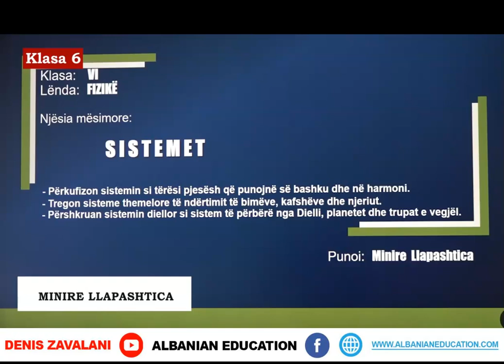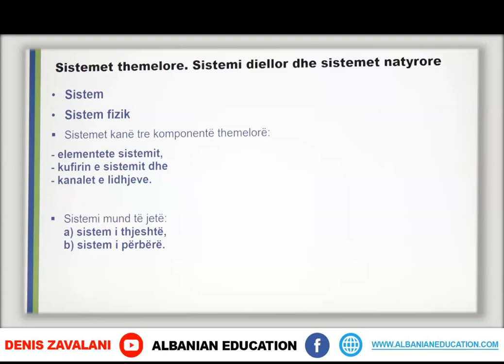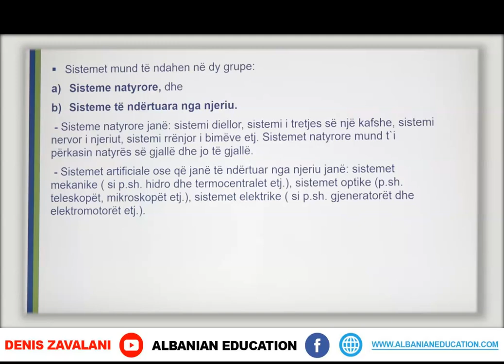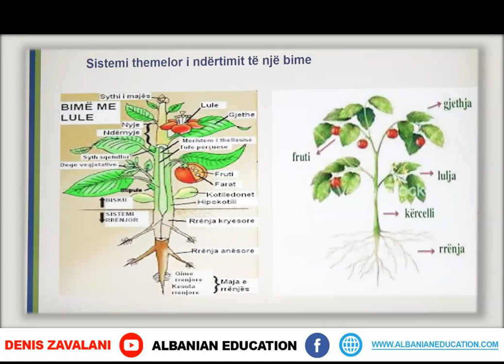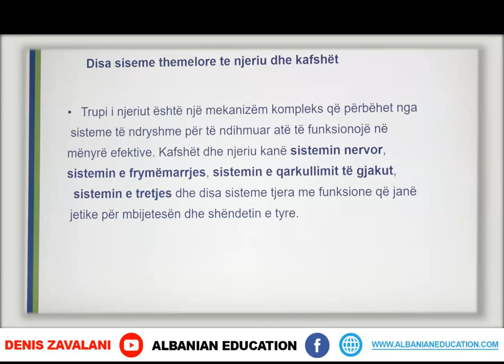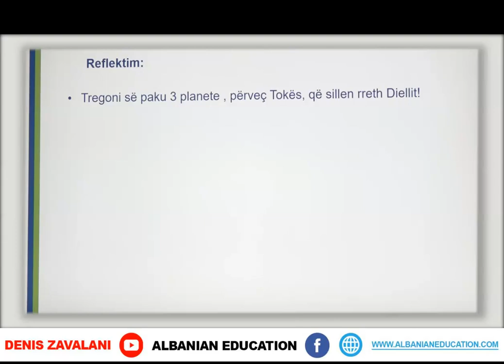6 09 005 Java 3 Fizikë sistemet